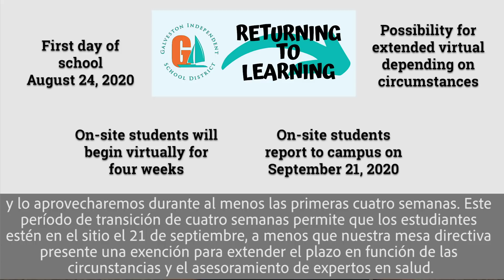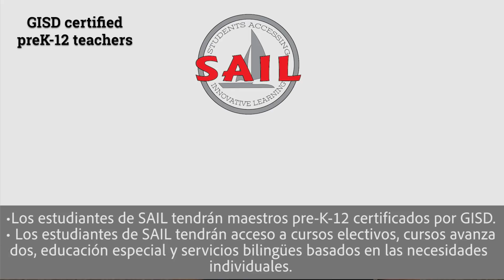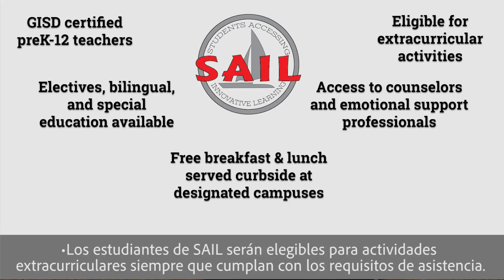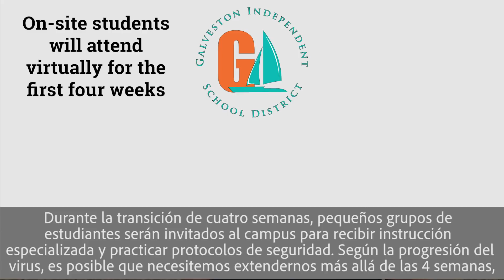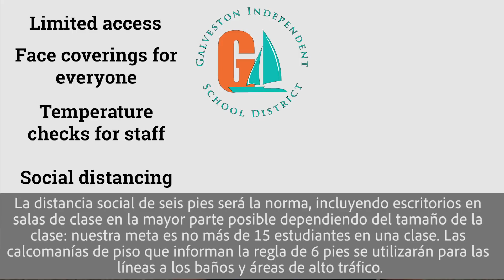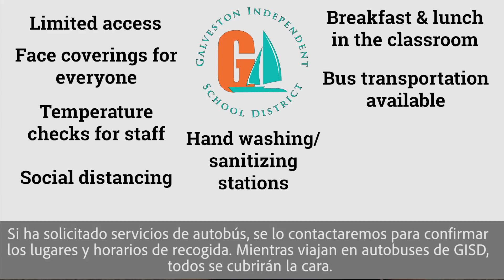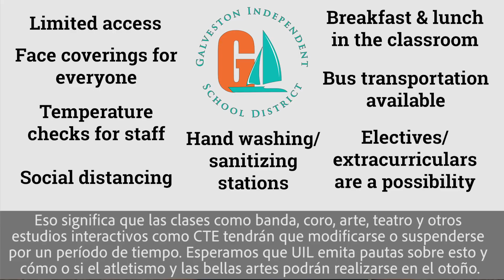Dr. Moulton Returning to Learning Plan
Galveston ISD has released its Returning to Learning plan. To view the plan in its entirety please